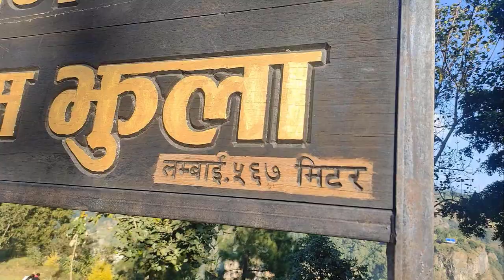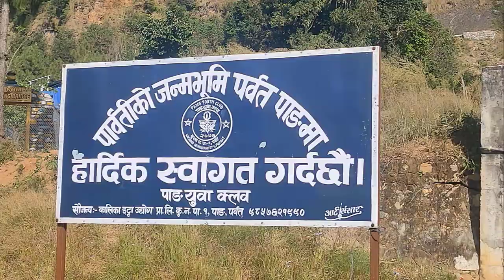Longest suspension bridge of Nepal नेपालको सबै भन्दा लामो झोलुङ्गे पुल बाग्लुङग,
Longest Suspension Bridge 567m.in Baglung नेपालको सबै भन्दा लामो झोलुङ्गे पुल बाग्लुङग,
५६७ मिटर फराकिलो यो पुलले पर्वतको कुश्मा  र बागलुङ जिल्लासँग जोड्छ ।
Where is the longest bridge in the Nepal?
Why is Baglung called the District of suspension bridges?
Which is the second longest suspension bridge of Nepal?
Which is the highest suspension bridge in Nepal?
⚠️ LICENSE You’re free to use this song in any of your YouTube videos, but you MUST credit the Artist of song correctly ! To avoid a copyright claim, you must Copy and Paste the below text into the description of your videos: Music by Hotham Stream: smarturl.it/HothamMusic Download Music supported by backgroundmusicwithoutlimitations @Background Music Without Limitations